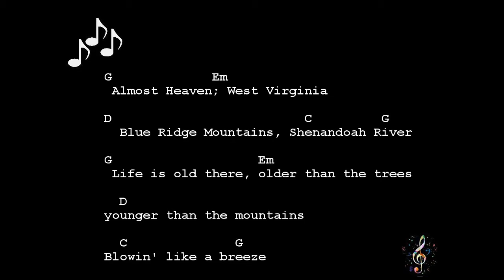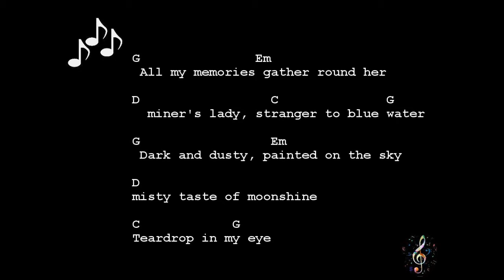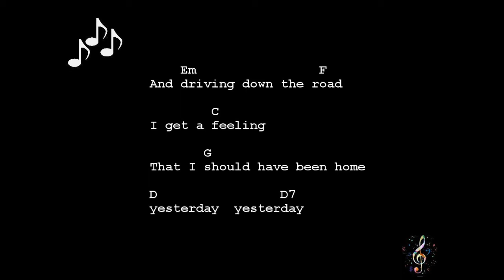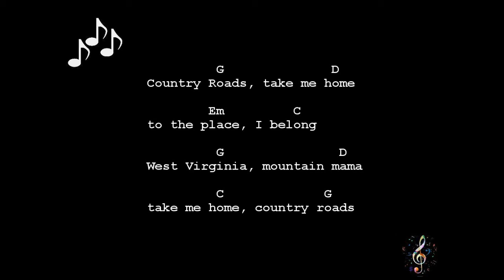Take Me Home Country Roads by John Denver - Guitar Chords and Lyrics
Take Me Home Country Roads by John Denver